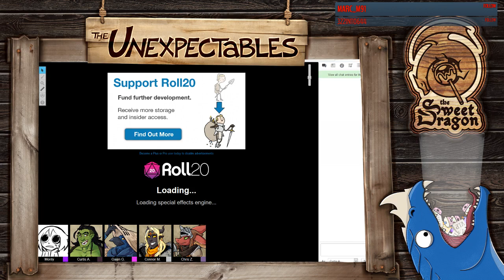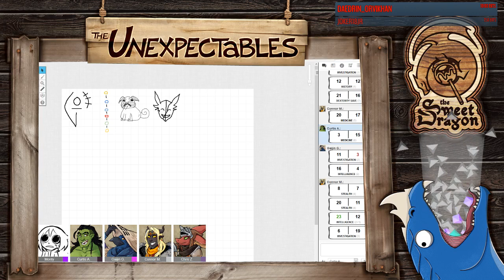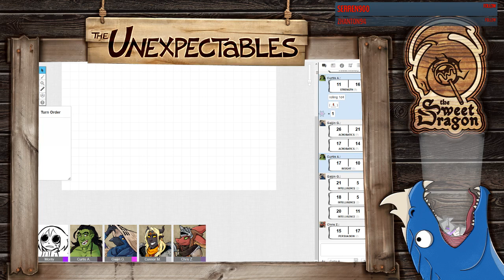DND The Unexpectables 33: SkyJinx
PODCAST LINKS!